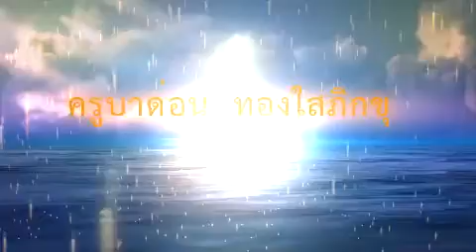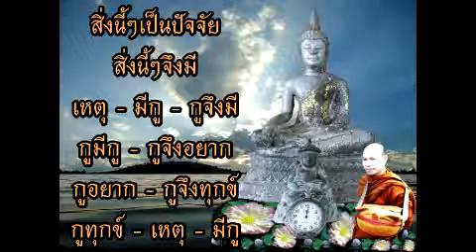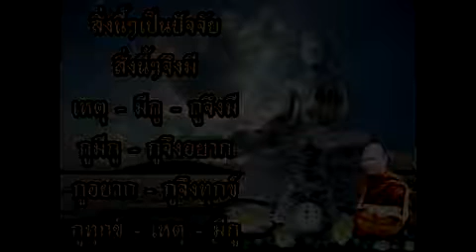๐๑ การปฏิบัติที่ผิดหลักจากพระไตรลักษณ์ ๑ ครูบาด่อน ทองใสภิกขุ